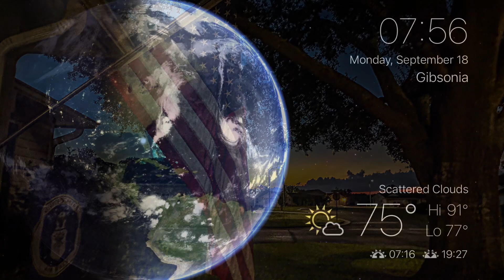September morning sunrise time lapse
Watching Venus, Regulus, Mercury and the Sun rise from 05:55 AM to 08:00 AM EDT.